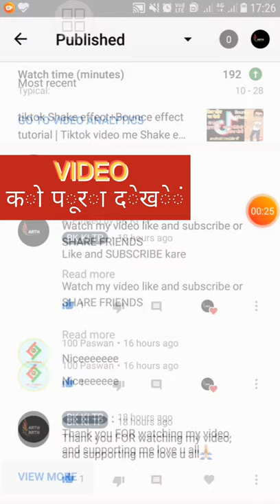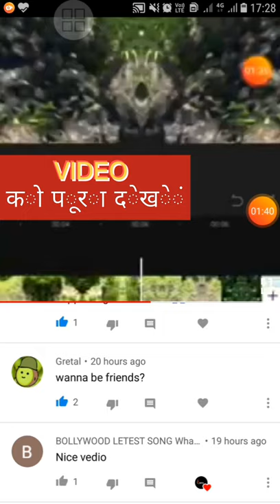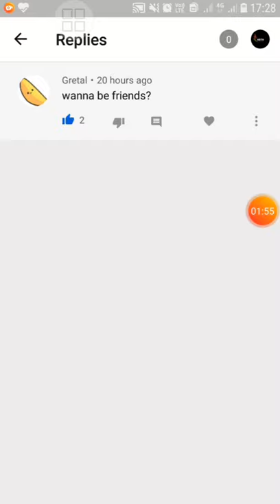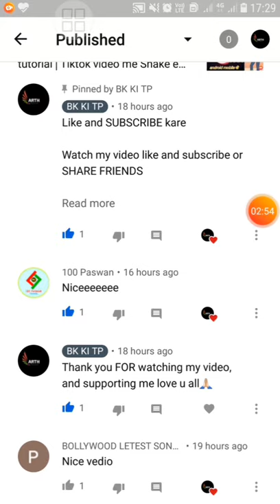Banana/Tor/Todd/Tom/Tem Channel spam bot 😠 How to Report this channelSolved(THEY"RE ALL CONNECTED!)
Banana/Tor/Todd/Tom/Tem Channel spam bot 😠 How to Report this channel
Solved(THEY"RE ALL CONNECTED!) Tem and call Explained |

Tom/Tim/Todd/Tor/Temar spam bot exposed | The comicalCanadian, Shivico, Cylixir exposed

💥 IMPORTANT NOTES💥

Mai aap log se bas itana kehana chahta hu
Ki agar aap youtube se kisi v channel se kuch v sikhate hai, ya koi youtuber smile karne par mjbur kar deta hai, ya video uske apko achha lgta hai informative lgta hai. to aap log please us YOUTUBER ko uske mehnat ka fal de diya kariye. wo youtuber apse koi paisa nahi leta hai, apko free me sari knowledge deta hai...

Agar aap uske video ko like or channel ko

Wo youtuber itane se hi happy ho jata hai.
Ek youtuber ko esase jyada or kuch nahi chahiye hota hai 🙏🏻

Join me on INSTAGRAM and any Questions related to your channel.

2 nd step: personally sms me

NOTE:.

If tou belong to any country in the world,
Now you can ask me any questions comments box in your regional language 😊

This guy many name like

🔴The comicalCanadian
🔴Tyler
🔴Tyler W
🔴Tyler 2nd
🔴Shivico
🔴Tyley winter
🔴James
🔴Temar
🔴Me beast
🔴Tem
🔴Tim
🔴Tom
🔴Calls

Thankyou🌺

Be alert ⚠️

This not any person.
This is spam bot, electronic robot

👉This bor automatic comments every new you Tuber Near about 1000 Subscriber in the world.

If you want to save or PROTECT your channel then

Get letest Updates of You Tube Creators, Tips & Tricks

How to

👉 increase MINUTES
👉increase VIWE

Tim,
Tam,
tom,
tom channel,
Tim channel,
tom comments,
Tim comments,
who is tom,
who is Tam,
Tam youtube channel,
Tim youtube channel,
tim youtube channel comments,
the ComicalCanadian,
tim exposed, tim Tam,
Cylixir,
Tyler,
the ComicalCanadian YouTube channel,
tom spam channel, spreading Gyan,
Todd,
Todd YouTube channel,
tom ko report kaise kare,
todd ko report kaise kare,
how to report tom todd bot,
tor,
tor channel,
tor scam